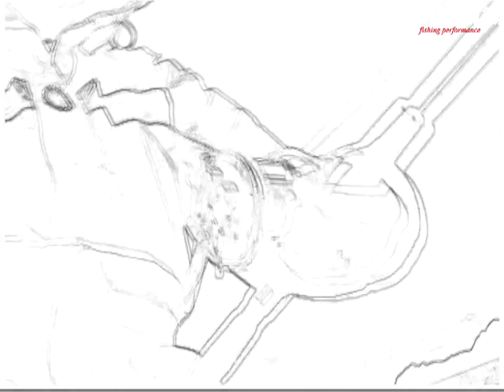JENZI DVD - Modernes Meeresangeln mit Torsten Ahrens (fishing & Angelsport)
Achtung: Dies ist nur der Trailer für den Hauptfilm!

JENZI Teamangler Torsten Ahrens zeigt in diesem Film des media &
fishing teams beeindruckende Aufnahmen vom modernen Meeresangeln in Norwegen. Lassen Sie sich entführen in die moderne Meeresangelei und schauen Sie im Film "über die Schulter" des erfahrenen Meeresprofis.
Dorsch, Leng, Rotbarsch, Seehecht und Heilbutt warten auf Sie!